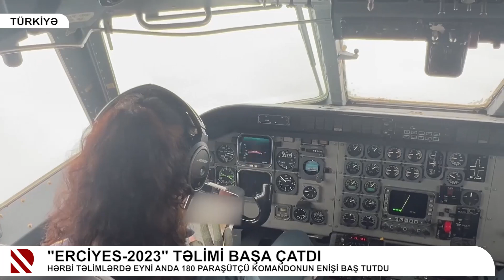“Erciyes-2023” təlimi başa çatdı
Hərbi təlimlərdə eyni anda 180 paraşütçü komandonun enişi baş tutdu